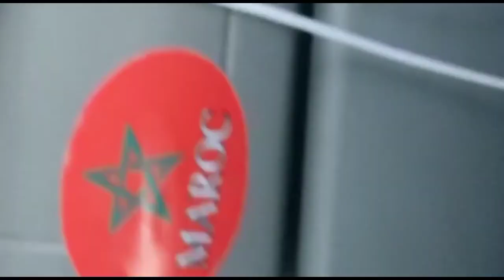مقطع جميل ورائع من منطقة تيزي نتيشكة منضر يفوق كل التخيلات